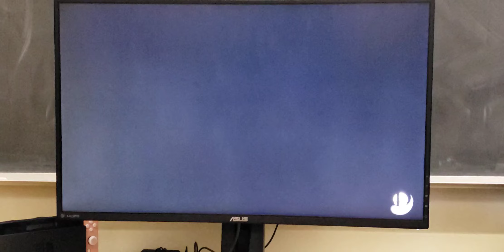BaeBlade (Corrin) vs Soraking (Pit, PT)